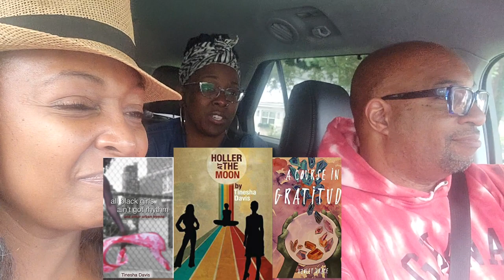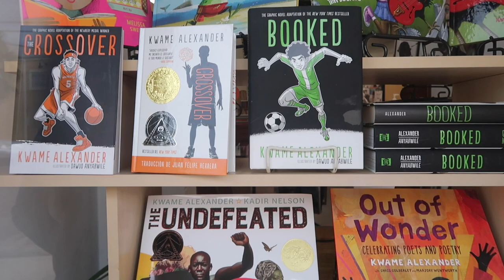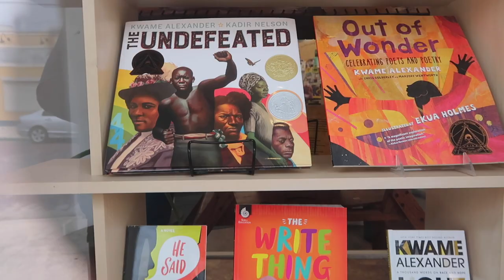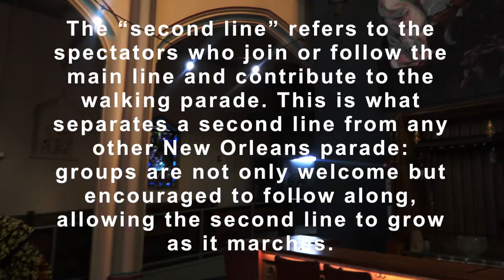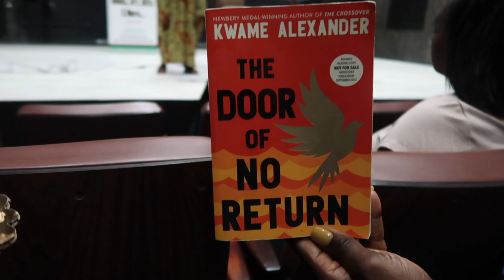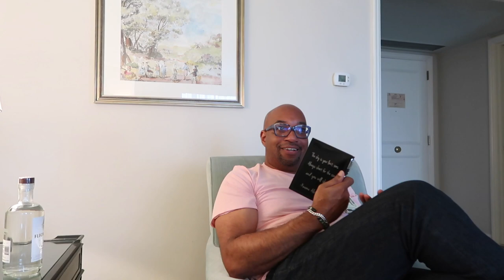TRAVEL VLOG: New Orleans | Ritz Carlton Spa + Commons Club + Andre Cailloux Community Center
My friend Querin and I travel to New Orleans to Celebrate our friend Kwame Alexander's wrap party of his major studio production of The Crossover coming on Disney Plus this April.

Places We've Gone:
0:00 - Intro
3:18 - Windsor Court Hotel
4:13 - Ritz Carlton Spa on Canal St.
4:39 - On Hotel One11 - French Quarters
7:20 - Ritz Carlton Spa Tour
13:52 - Commons Club at Virgin Hotel
14:28 - On my novel Holler at the Moon
15:29 - Andre Cailloux Center for Performing Arts
23:14 - Peche on Magazine St